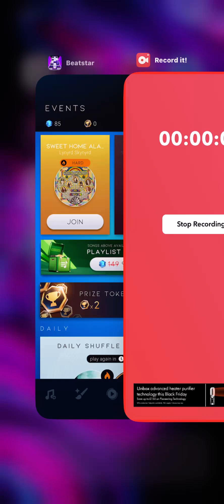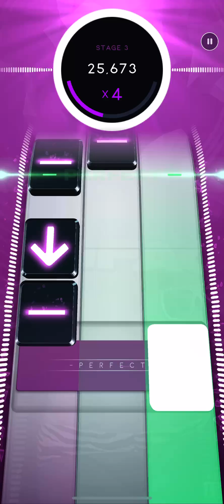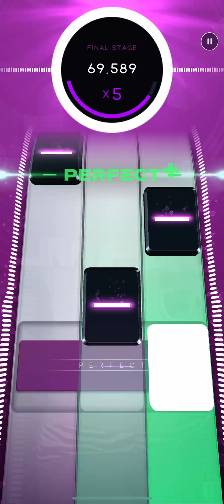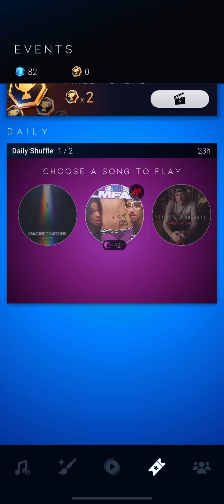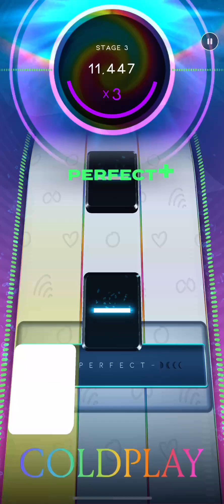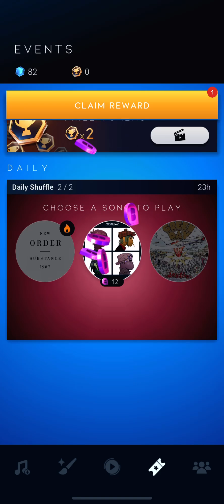Beatstar: Daily Shuffle 26/11/24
2/2i is at lunch all week